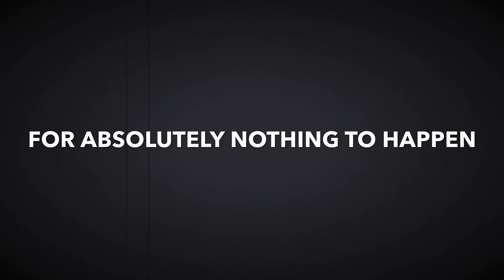Fortnite Montage - “ROCKSTAR” (DaBaby, Roddy Ricch)